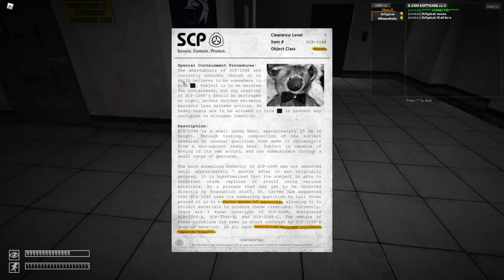Roblox SCP: anomaly breach 2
hope u guys enoyed